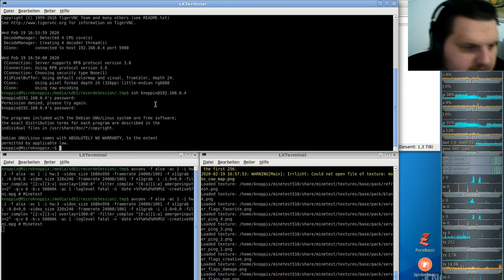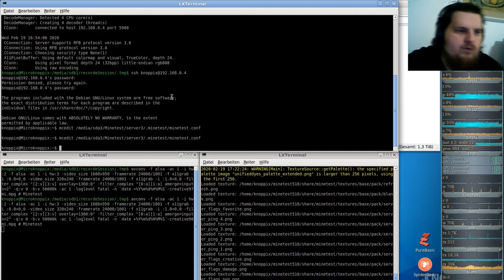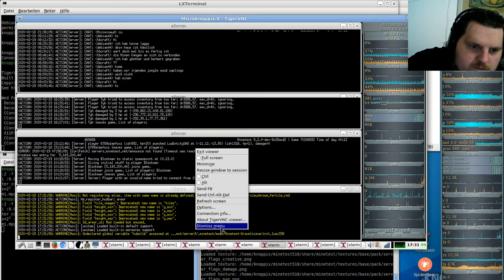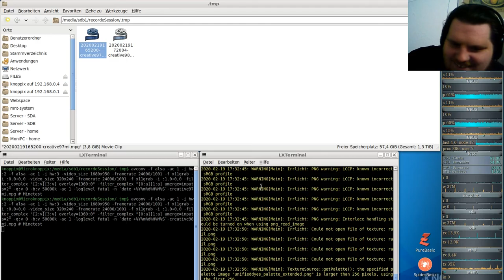Let´s Play Minetest - German-Creative-server ( Minecraft orientiertes Spiel ) #098